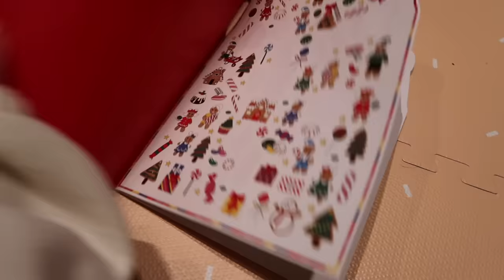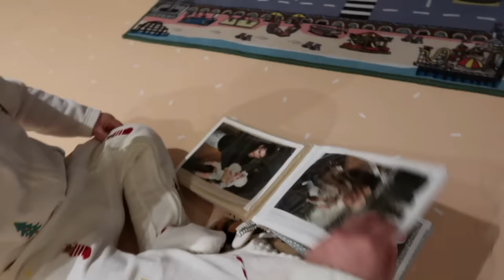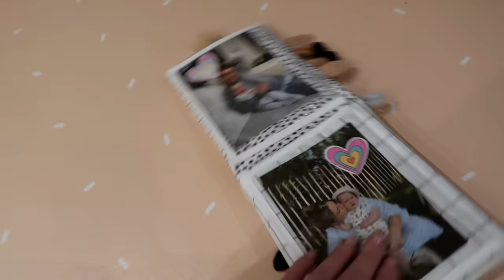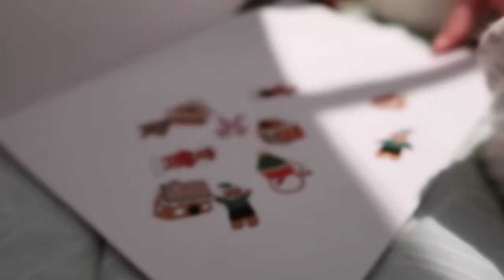Playroom Fun & Road Trip | Vlogmas Day 20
Playroom Fun & Road Trip

O T T I E  W E A R I N G :
⇢ *Christmas Cotton Sleepsuit - Marks & Spencer [brand ambassador]